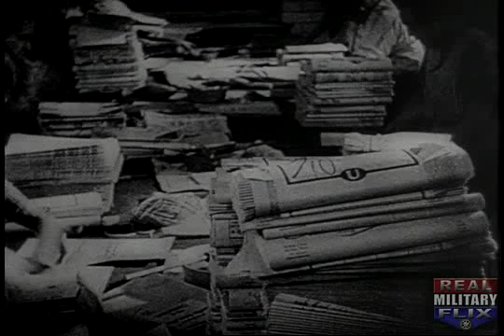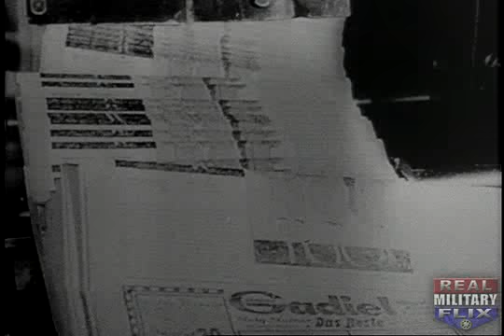Here is Germany (Part 5)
Here is Germany was a 1945 propaganda documentary film directed by Frank Capra. Like its companion film, Know Your Enemy: Japan, the film is a full-length propaganda film intended to influence US Servicemen about to occupy the country after WWII. Part 1 shows panoramic views of the Germany countryside, crowds, schools, offices, and factories; dead and living victims of Nazi concentration camps at Rome, Lublin (Poland), and Brussels; articles made of human skin; Kaiser Wilhelm; and a German soldier. Describes the lack of democracy in medieval Germanic states. German troops march during World Wars I and II. The U.S. Declaration of Independence is signed. Part 2 contrasts the British and French tradition of representative government with the totalitarianism of Germany. Describes Frederick the Great's wars with Austria. Shows portraits of Scharnhorst and Gneisenau, founders of the General Staff. Describes the dictums of Clausewitz, crushing of the 1848 revolt, German emigration to the U.S., and Bismarck's policies. Dramatizes combat during the Franco-Prussian War and the crowning of Wilhelm I. Part 3 dramatizes the development of German industry, the merchant marine, and the General staff, and dueling in German Universities. German troops cheer Kaiser Wilhelm, parade, and invade Belgium during World War I. Transports carry U.S. troops overseas. Shows U.S. tanks and artillery in action. Ludendorff requests an armistice. Crowds cheer news of peace. Part 4 shows the Kaiser in exile in Holland and Ludendorff in Sweden. Describes the Treaty of Versailles and the Weimar Republic. Allied occupation forces depart. Describes the establishment of German veterans and athletic clubs. Germany munitions factories are retooled. Gen. Hindenburg becomes President of the Weimar Republic. Part 5 shows the Weimar parliament in session; German troops parading; Hitler; Nazi riots; and closeups of Goebbels, Rohm, Goring, and Hess. Describes Hitler's rise to power. SS troops parade, books are burned, and Hitler speaks. Part 6 describes the unconditional surrender of Germany. Shows prisoners and industrial ruins. Contrasts \"lackadaisical\" occupation in 1918 with the more complete occupation, the trial of war criminals, and denazification processes in 1945.